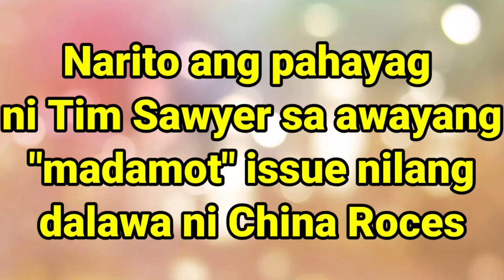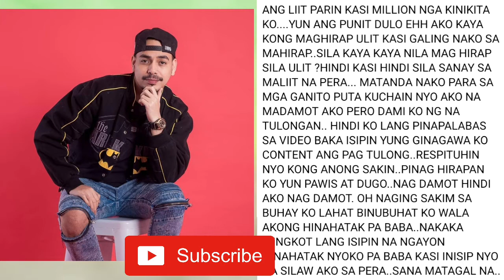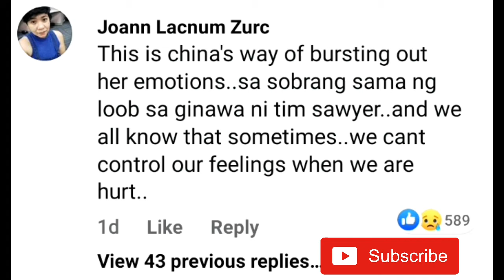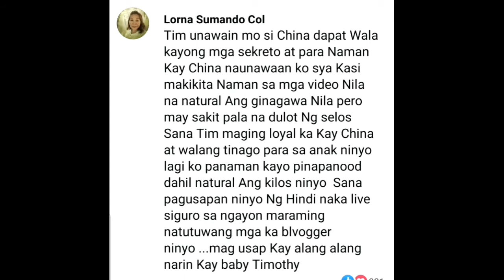TIM SAWYER BREAK HIS SILENCE SAKIM SA PERA ISSUE || TIM SAWYER UPDATED STATEMENT